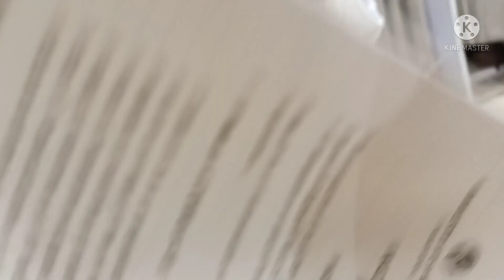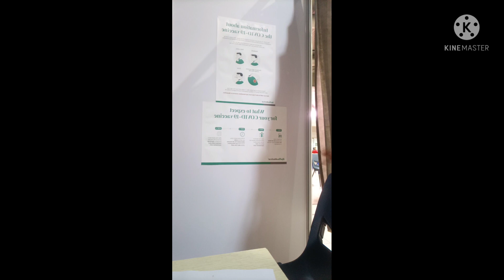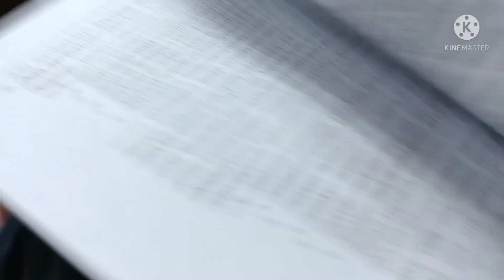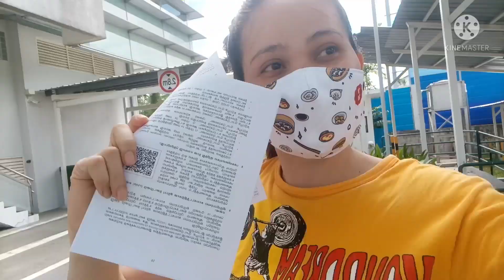First dose of covid-19 vaccine pfizer-biontech coronavirusvaccine my1stdose 07-02-2021 experience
kabado kaba pero kinaya ??di mo mararamdaman ang tusok sa unang araw mararamdaman mo ang ngalay kinabukasan pero normal lng yan kabayan..pfizer-biontech coronavirusvaccine...